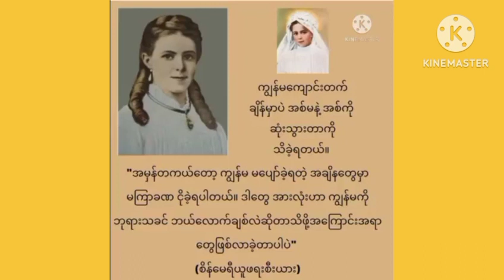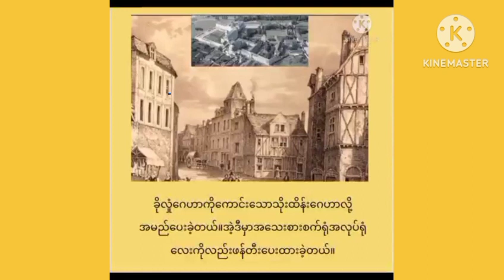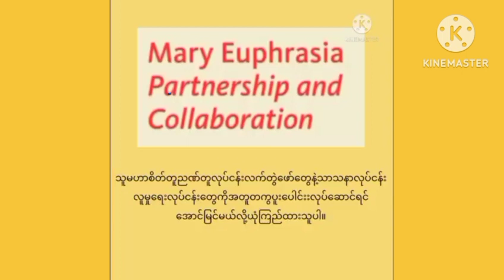St. Mary Euphrasia Birthday (July31)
St. Mary Euphrasia's birthday is today on July 31. She is the Foundress of our Lady of Charity of the Good Shepherd Congregation. 227 years of her birthday today.